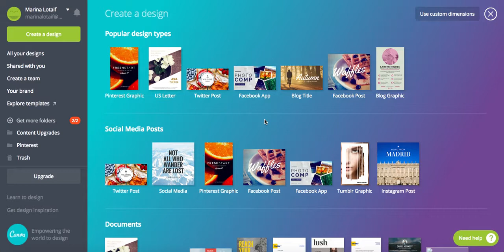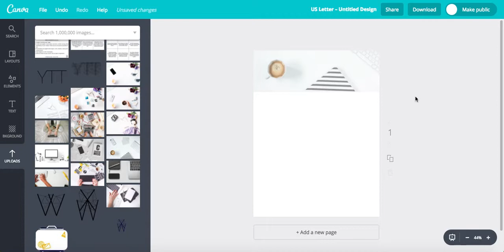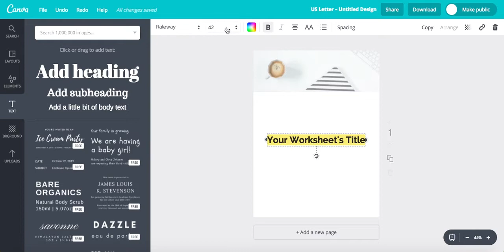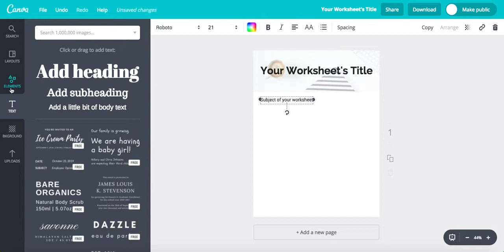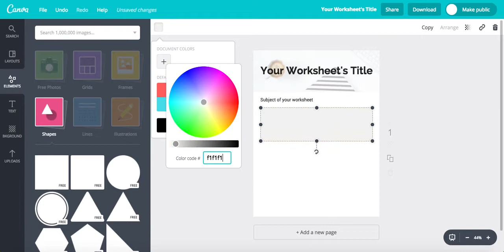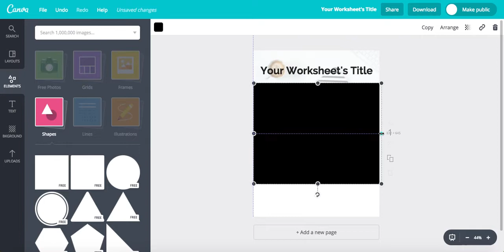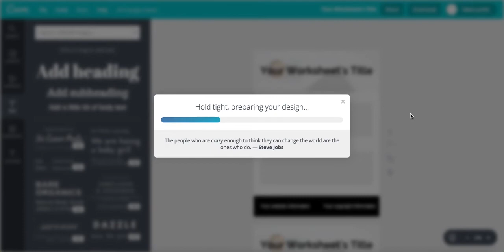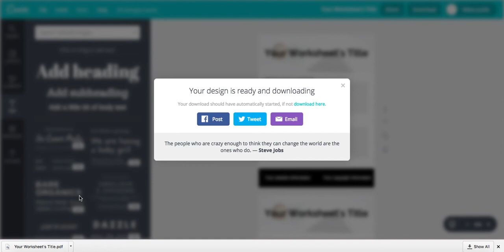CANVA TUTORIAL: How To Create Worksheets In Canva | Canva Worksheet Tutorial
CANVA TUTORIAL: How To Create Worksheets In Canva | Canva Worksheet Tutorial. Unlock the secret to creating visually stunning worksheets with ease! In this Canva tutorial, we'll show you step-by-step how to create professional and engaging worksheets using the powerful design tool, Canva. Say goodbye to boring and bland worksheets and hello to beautiful and effective learning materials. Watch now to discover the power of Canva and transform the way you create worksheets!